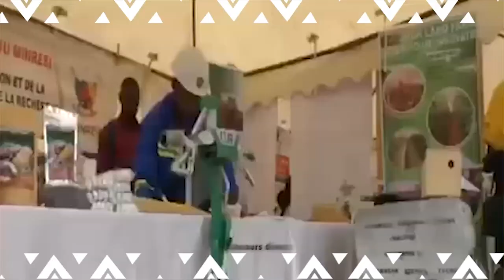3 EME EDITION KENA FESTIVAL CULTUREL DU PEUPLE BONTOUM